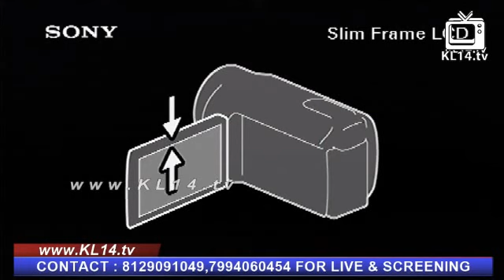കല്യാണം കഴിക്കാൻ പോകുന്നവർ ശ്രദ്ധിക്കുക | KHALEEL HUDAVI KALLAYAM | MALAYALAM ISLAMIC SPEECH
Speaker : KHALEEL HUDAVI KALLAYAM
Program : ISLAMIC SPEECH
Place : MARTHYA PERLA